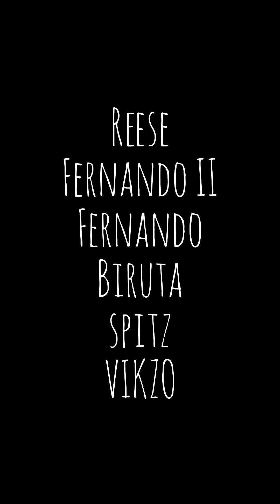Vesta Fashion Show 2016 "Euphoria". VIKZO & xolos Limanner Grand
Xoloitzcuintle
Xolo
Vikzo fashion